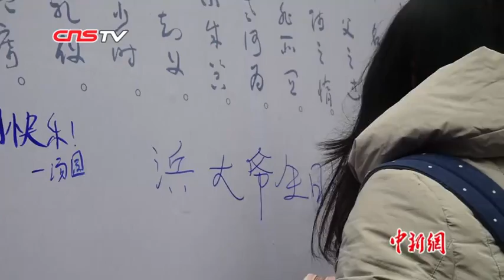海归大熊猫“明浜”庆祝生日 吃冰“蛋糕”撸串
12月26日，广西柳州动物园为日本出生的大熊猫“明浜”举行12岁的生日宴。来自广西各地的“猫粉”和柳州市南环路小学的师生一起为它庆生，并送上国画和书法等礼物。